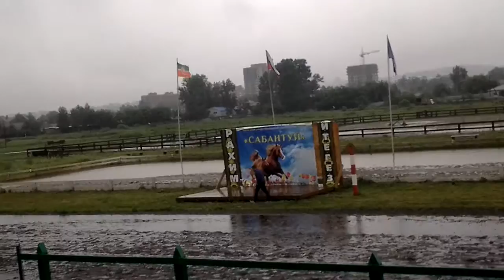Мисс Мексика (Сенд Хим Он Овер-Мисс Гламур) 1600м-1 43 по тяжелой дорожке!